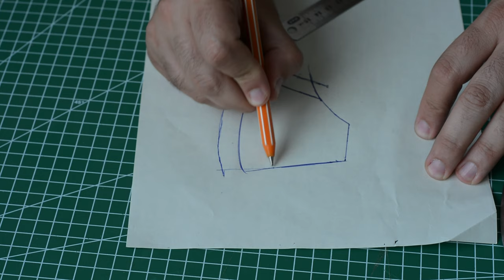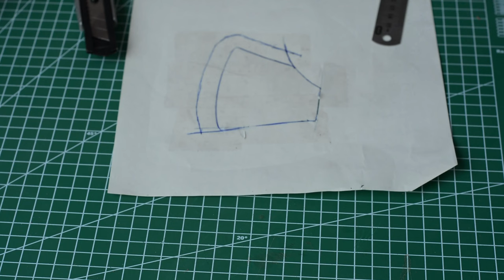Leather Bushcraft Axe Sheath Making, Whole Process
Leatherworking is one of our occupation as well as blacksmithing, tailoring and woodworking. In this video I wanted to share how we make leather sheath for our handforged bushcraft axes. In this video I used vegetal leather with its own pure color. As you can see in the video I used beewax to increase the contrast of the leather which i think is better than the leather dyes and such. It gives more organic look to the leather. The only chemical I used on the leatherwork process was the glue. I hope you enjoy the handmade axe sheath that I made for one of our customer.
This axe is called "Woodsman Axe", you can check it out in our Etsy shop as well as our other handmade and hand stiched products.